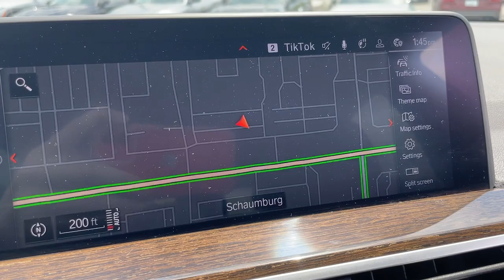2021 BMW X3 Schaumburg, Barrington, Arlington Heights, Hoffman Estates, St. Charles, IL N11404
Dark Graphite Metallic  2021 BMW X3 xDrive30i Premium Package available in Schaumburg, Illinois at Patrick BMW. Servicing the  Barrington, Arlington Heights, Hoffman Estates, St. Charles, IL area.

Patrick BMW
700 E Golf Rd.

Notes on This Vehicle: DESIRABLE FEATURES: This used 2021 BMW X3 xDrive30i features: Android Auto, Premium Pkg, Connected Pkg Plus, Pano Roof, Parking Assistance Pkg, Connected Pkg Pro, Navigation, Apple CarPlay, Backup Camera, Live Cockpit Pro w/Navigation, Heated Seats, Bluetooth, Heated Steering, Mobile Hotspot, Blind Spot Monitor, ConnectedDrive Services, Fog Lamps, and is available at our BMW dealership near you. This 2021 awd BMW X3 xDrive30i sports a Dark Graphite Metallic exterior with a well-appointed Black interior and has only 18,541 miles. Don't miss out on this used car for sale near Schaumburg, Arlington Heights, Bloomingdale, Elk Grove Village, Hoffman Estates, and Mount Prospect! INTERIOR OPTIONS: This used BMW X3 suv for sale in Schaumburg sports a spacious interior design, complete with: Panoramic Roof, Leather Seats, Heated Front Seats, Rear Heat / AC, Dual Power Seats, Heated Steering Wheel, Automatic Climate Control, Power Drivers Seat, Woodgrain Trim, Bucket Seats, Telescoping Wheel, Air Conditioning, Rear Reading Lights, Illuminated entry, Rear Seat Center Armrest, Center Console, Rear Window Defroster, Trip Odometer, Reading Lights, Tilt Steering Wheel, Vanity Mirrors, Center Arm Rest, Split Folding Rear Seat. EXTERIOR OPTIONS: Turn heads around your town behind the wheel of this used BMW X3 car for sale near Schaumburg. You're sure to love the stylish exterior, including: Fog Lights, Roof / Luggage Rack, Alloy Wheels, Color Matched Bumpers, Auto Headlamp, Rear Window Wiper, Spoiler / Ground Effects. TECHNOLOGY FEATURES: Find innovative technology for less at PATRICK BMW. This used BMW X3 includes: Navigation System, Steering Wheel Audio Controls, Keyless Entry, Multi-zone Climate Control, Heads Up Display, WiFi Mobile Hotspot, Aftermarket Anti Theft System, Steering Wheel Controls, 360 Camera, Electronic Messaging Assistance, Apple CarPlay Capable, SiriusXM Satellite Radio, Android Auto by Google, Memory Seats, Anti Theft System, Steering Wheel Cruise Control, Memory Mirrors, Outside Temperature Gauge, Garage Door Opener, Bluetooth Connection, SiriusXM w/360L. MECHANICAL FEATURES: This awd BMW X3 xDrive30i comes factory equipped with a potent 2.0l i4 twinpower turbo engine and a smooth 8-speed automatic sport transmission. Other installed mechanical features include: Heated Mirrors, Power Liftgate, Power Windows, Power Mirrors, Traction Control, Tire Pressure Monitoring System, Cruise Control, Disc Brakes, Intermittent Wipers, Tachometer, Variable Speed Intermittent Wipers, Power Steering, Trip Computer. SAFETY OPTIONS: The following 2021 BMW X3 xDrive30i used vehicle for sale includes the following safety features for your safety and peace of mind: Active Park Assist, Back-Up Camera, Rain Sensing Windshield Wipers, Electronic Stability Control, Blind Spot Monitoring, Emergency communication system, Brake Assist, Integrated Turn Signal Mirrors, Front Collision Mitigation, Overhead airbag, Delay-off headlights, Speed Sensitive Steering, Auto-Dimming Door Mirrors, Dual Air Bags, Front Collision Warning, Anti-Lock Brakes, Occupant sensing airbag, Knee AirBag, Auto Dimming R/V Mirror, Front Side Air Bags, Passenger Air Bag Sensor. Need financing assistance? Our PATRICK BMW finance team will find the most preferential rates available for your used BMW X3 xDrive30i for sale. PATRICK BMW is the perfect place to find your next used car. Our dealership is located near Hoffman Estates, and the neighboring cities of Arlington Heights, Bloomingdale, Elk Grove Village, and Mount Prospect. Whether your credit is strong or not, the Patrick finance team is here to ensure you'll get the right financing to fit your needs! We work closely with our customers to determine a finance and loan plan that will benefit them best. STOCK# N11404 PRICED BELOW MARKET RETAIL VALUE! Our dealership has this used 2021 BMW X3 xDrive30i for sale today. Don't forget that PATRICK BMW is always looking to buy your used car! Drivers near Mount Prospect, Arlington Heights, Bloomingdale, Elk Grove Village, Schaumburg, and Hoffman Estates can sell their car to PATRICK BMW today. We believe you deserve it all. That's why at PATRICK BMW, you'll experience luxury value. What do you get when shopping for a vehicle at Patrick Cars? -Transparent True Car Pricing -Flexible Payment Options -Ability to shop from home, work or on the road -5 Easy Online Buying Steps with Patrick Direct or call -Online trade-in evaluations -Consulting instead of selling -Test drive fr